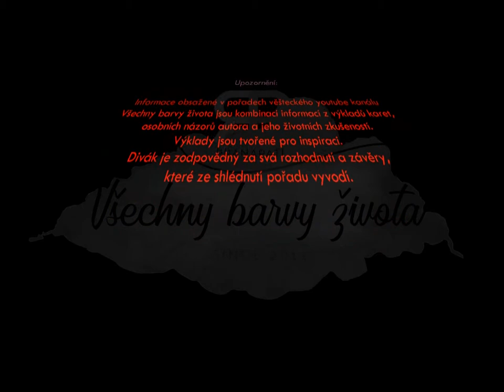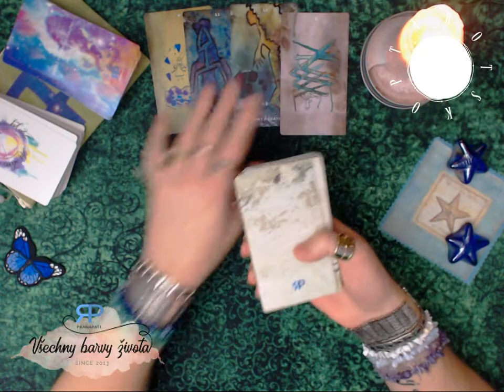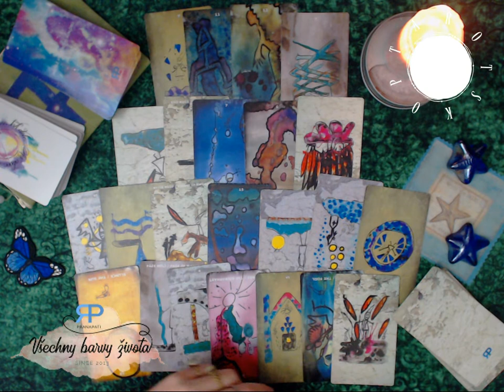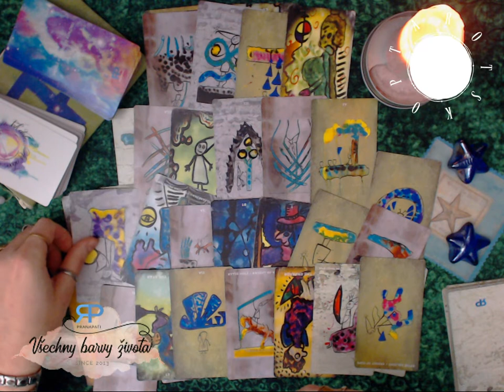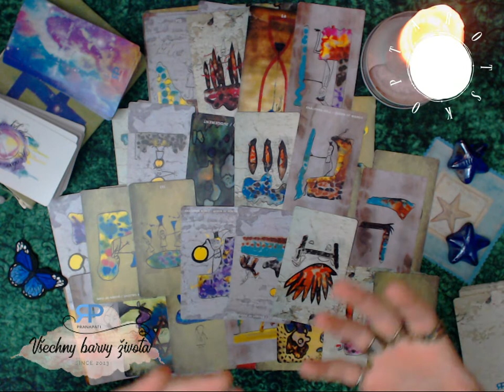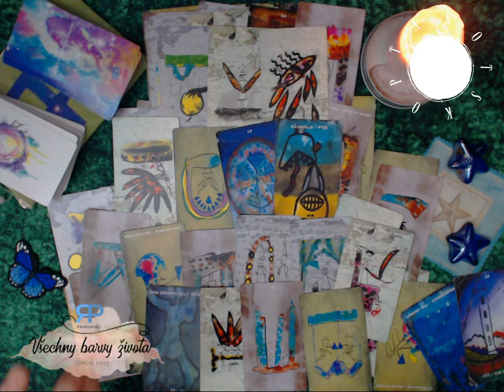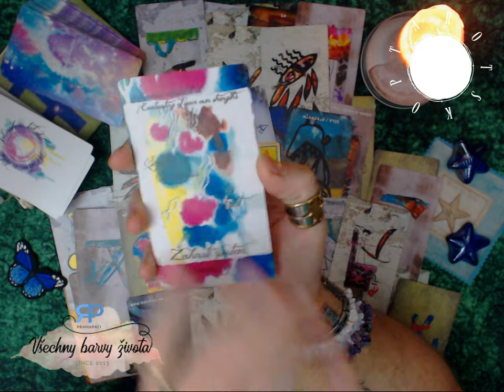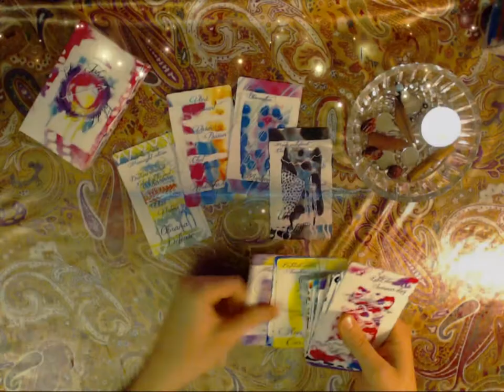Siderický Tarotskop 2018 - Hadonoš - výklad tarotových karet